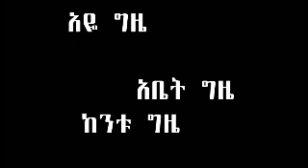አቤት ግዜ፡ አዬ ግዜ፡ ከንቱ ግዜ... Aye gozie abet gizie dibik gizie kentu gizie music ny Gedion Daniell